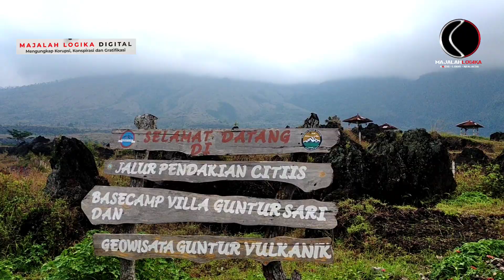Domba Garut Latihan Fisik di Gunung Guntur, Sibelang Gogon Dibandrol Puluhan Juta